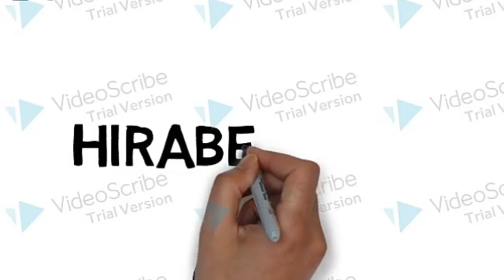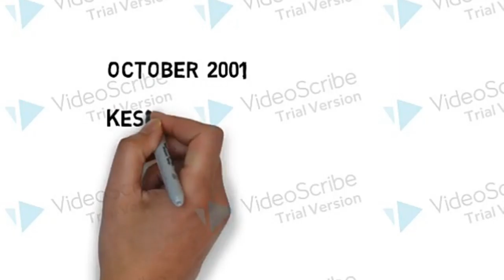Narendra Modi biography in Hindi || Prime Minister of India & BJP leader by mr experimental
1. Prime minister of India narendra modi Biography in Hindi
2. Biography hindi narendra modi
3. Election 2019 victory narendra modi
4. चाय बेचने से लेकर प्रधानमंत्री बनने तक की कहानी